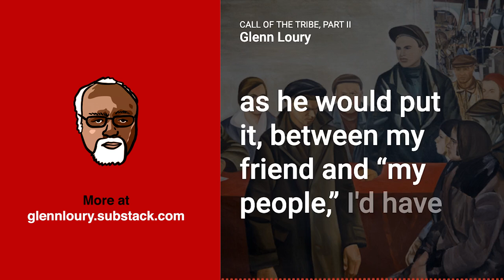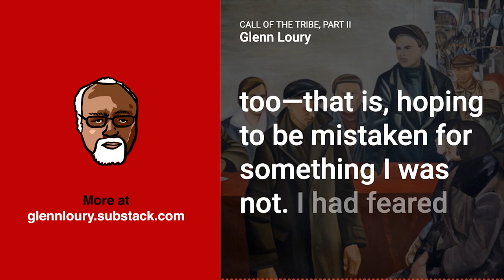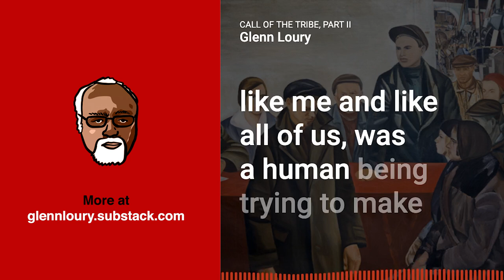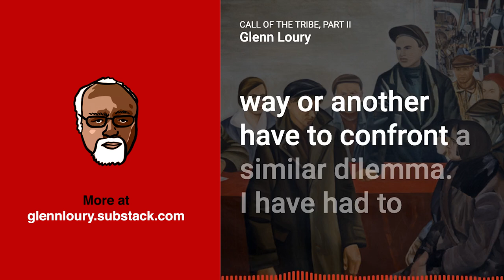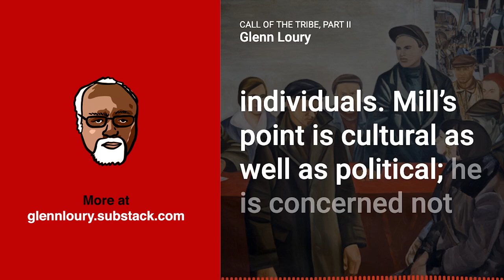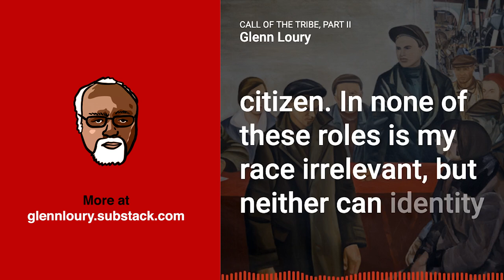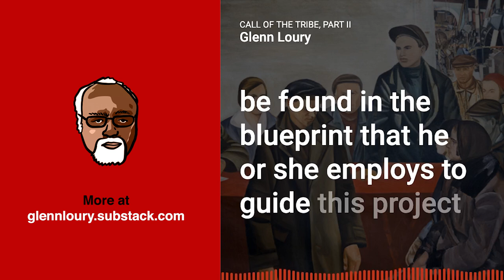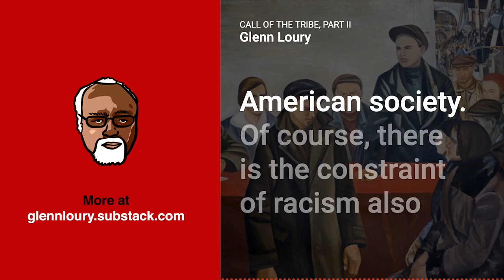Call of the Tribe: Part II